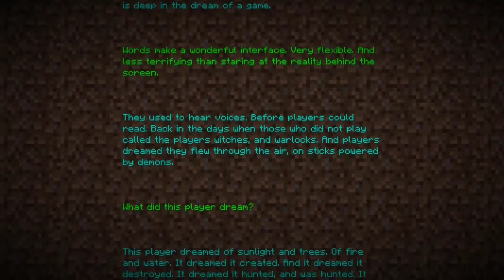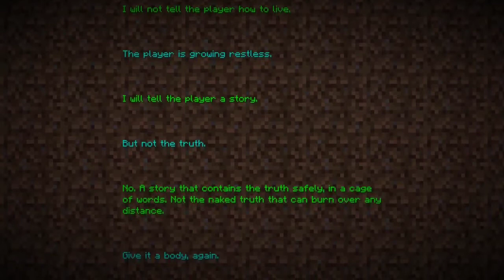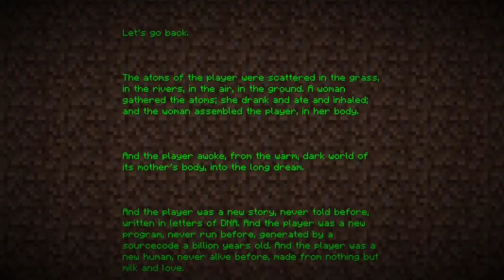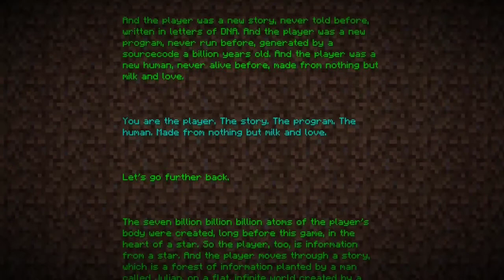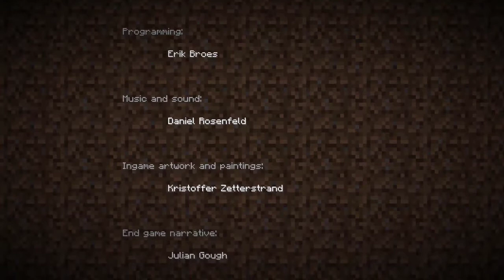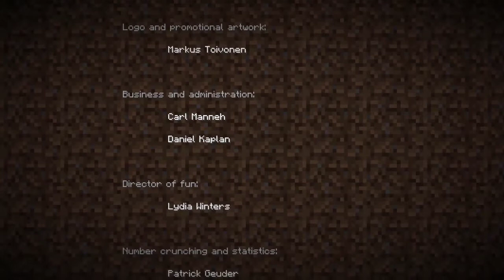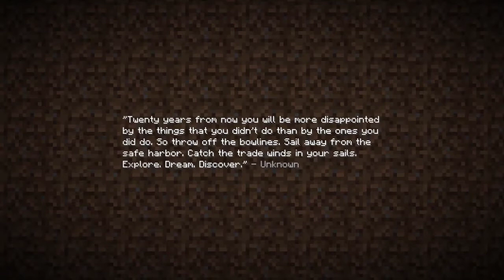Let's Play Agrarian Skies 112 Solch packende Story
Zur Information: Der Kampf gegen den Drachen dauert ziemlich genau zweieinhalb Minuten. Ist das nicht lame? Und wie lame das ist... Aber hey, wir haben die Vanillastory damit offiziell beendet, also wen kümmert's...

Agrarian Skies ist eine Skyblock-Map von Morvelaira nach einer Idee von Jadedcat.
Wie der geübte Betrachter erkennen sollte: Minecraft. Mit Mods.

Spieler:
NoobxGockel, ein lebendes Pregnostikon. Hat das alles schon mal erlebt.
frank992, Geist der Vergangenheit, trotzdem immer noch gut in Form. Also, manchmal.
Snowfire, ein Reisender aus der Welt des Lichts und der weißen Texturen.
Vegoraptor, der berauschende Konstruktionen plant und die Quests organisiert.